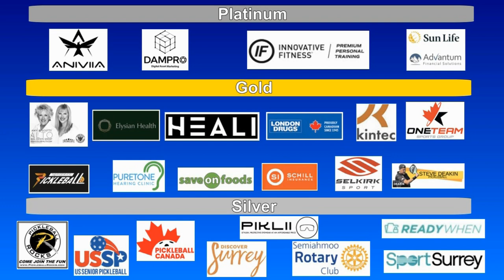2023.08.05 MXD4.5(60+) Carol O'Brien +Miroslaw Wojcik vs Marilyn Barrington +Terry Subtelny(round 2)